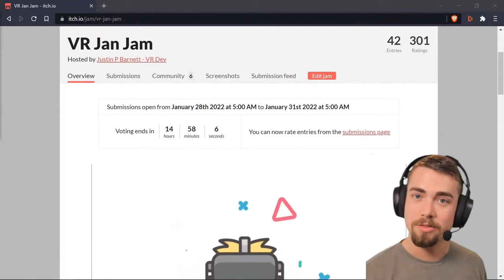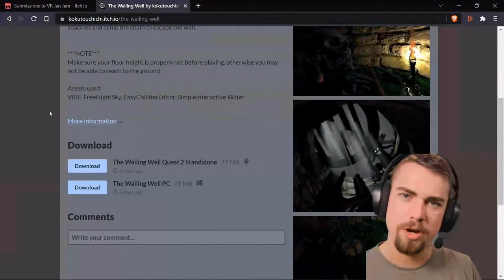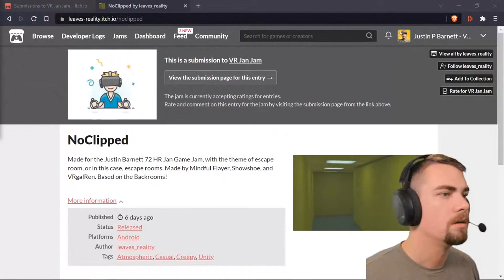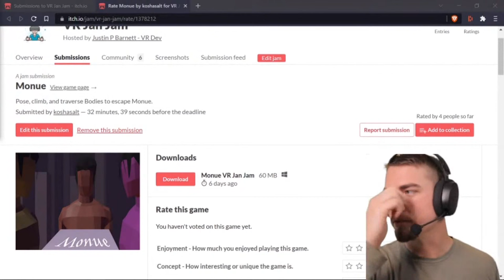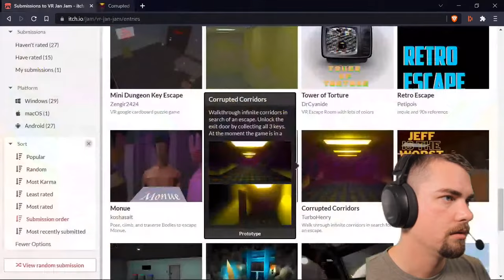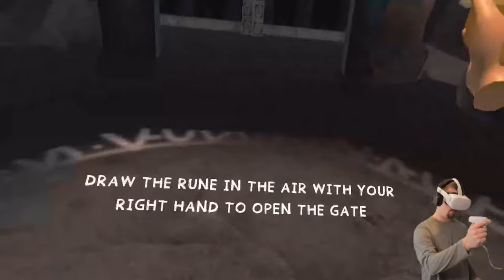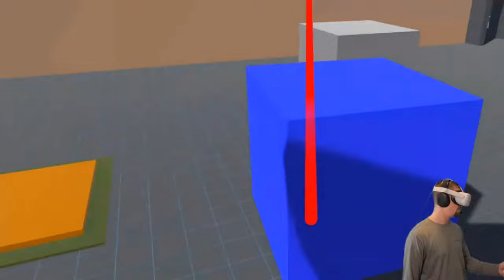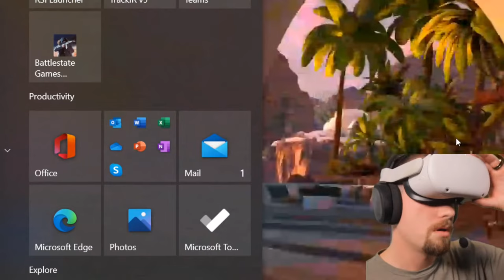🔴 Playing the last of YOUR Game Jam Entries! Trying to Escape in VR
Almost there! Just 12 more games to play and I'll have at least attempted them all! Come hang out, watch some indie gameplay and help me escape from all these dang escape rooms!

// ⌚ TIMESTAMPS
0:00 Hello!
4:30 The Residence: VR
16:20 The Wailing Well
21:50 TurtleOS
31:10 NoClipped
42:20 Monue
55:10 Deactivated
1:05:25 Corrupted Corridors
1:10:00 Test Subject Escape VR
1:23:55 The Rune Door
1:31:50 Emergent
1:39:00 EscapeRoomVR-GameJam1/22
1:51:00 You're Grounded
1:55:10 Cooperative Escape Room
1:59:40 Advanced Settings
2:01:15 When's the next jam?!

Sharing VR tips to help you create that Virtual Reality game faster than you thought possible!